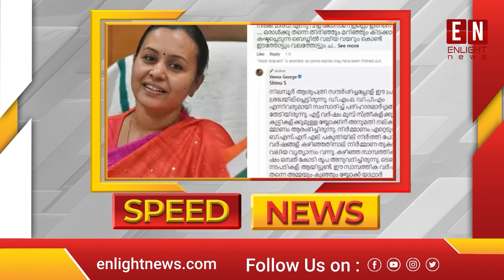സ്വകാര്യ ബസുടമകൾ സമരത്തിലേക്ക് | ENLIGHT NEWS